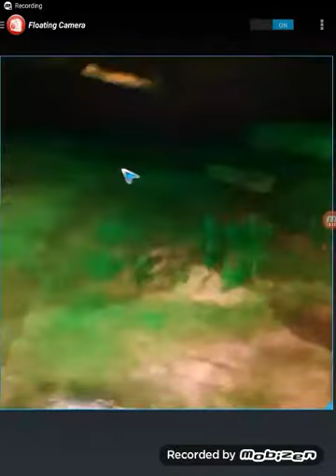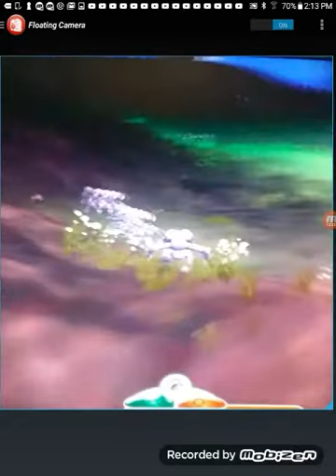A animal with lots of eyes kills poor baby animals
And I want the next up for feed and grow fish